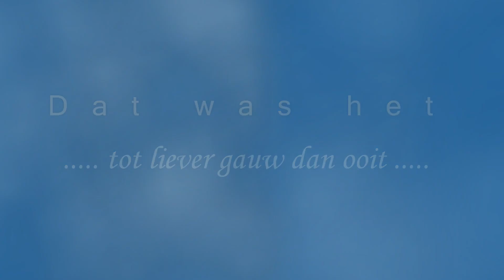fietsen oefenen 2021 09 19S